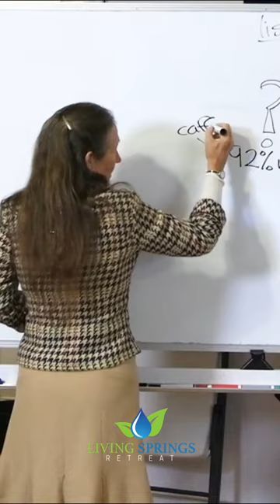Uncovering Mineral Deficiency: Is Caffeine Depleting the Essential Minerals?